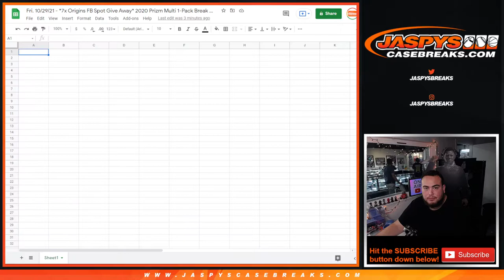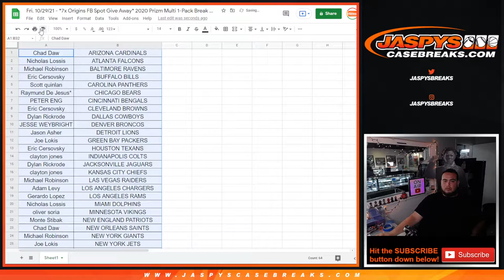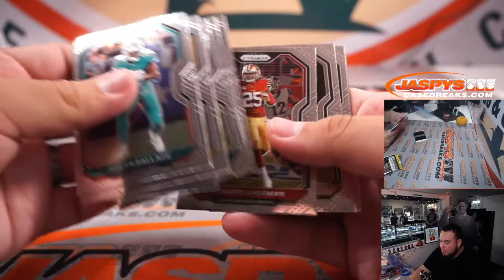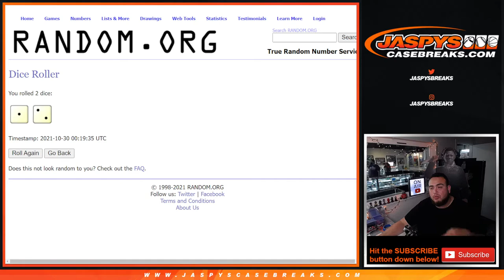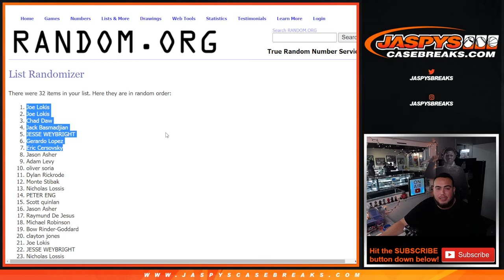Fri. 10/29/21 - *7x Origins FB Spot Give Away* 2020 Prizm Multi 1-Pack Break #288 *RT*